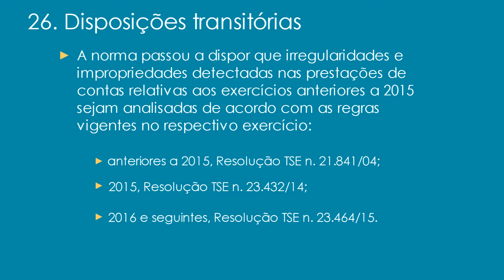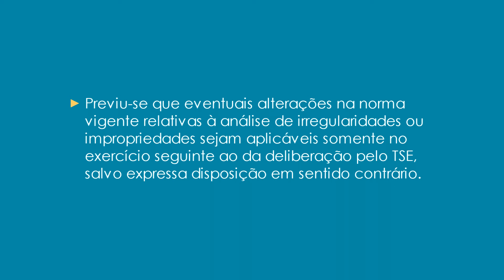Prestação de Contas 2016 26 Disposições transitórias